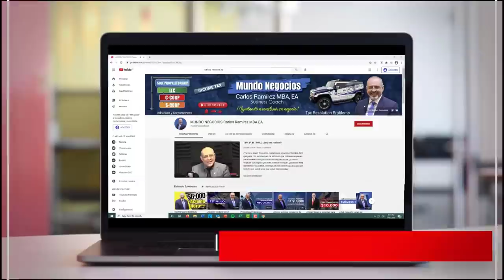🔵El IRS comunica la fecha de cuando llegará PAGO MENSUAL DE CRÉDITO TRIBUTARIO POR HIJOS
Bienvenidos, hoy les traigo noticias importantes, en este video hablaré de la fecha que el IRS acaba de comunicar sobre cuándo llegarán los pagos mensuales de crédito tributario por hijos reembolsable. También les comentaré sobre el programa de emergencia pandémica que ofrece $50 de descuento en su factura de internet.

No se lo puede perder, quédese hasta el final del video para saber toda la información.

PÁGINA OFICIAL DE CARLOS RAMIREZ EN FACEBOOK